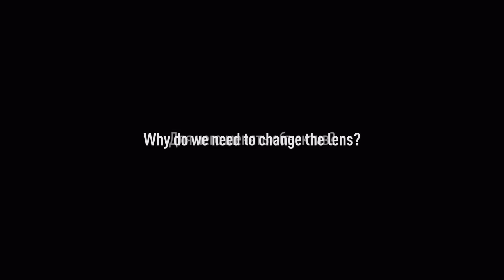Lens upgrade for GoPro 5, GoPro 6, GoPro 7, GoPro 2018. PIXAERO macro lens with manual focusing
This is a lens installation manual for GoPro 5, GoPro 6, GoPro 7, GoPro 2018. In this video we install 3.4 mm DUO Manual Focus Lens. It takes less than 5 minutes!

Best gopro accessory if you want to improve the quality of shooting

We developed our method of changing and adjusting the lens for GoPro 5,6,7 (GoPro 2018 also):

- fast and without any damage
- adjust the focus using marks
- all you need is already in the kit

You can change the lens on your GoPro or buy the camera with installed lens.

Why do you need to change the lens?

PIXAERO lenses allow:

- Shoot the video without distortion in 4K
- FOV from 40 to 80 degrees, depending on the type of the lens. It`s very similar to human eye.
- You can manually adjust the focus from infinity to macro.
- There is NO minimal focusing distance for macro mode. You can focus even on the surface of the lens.